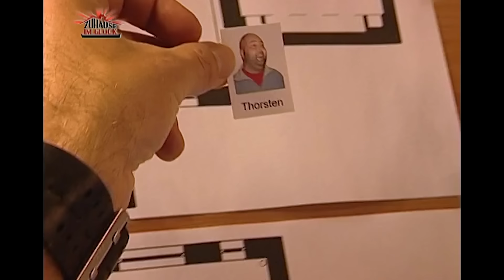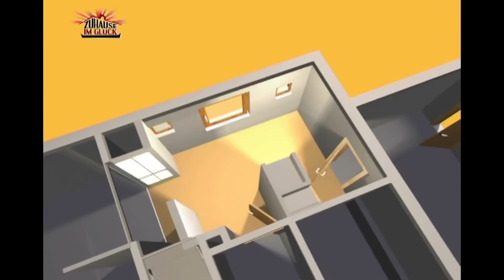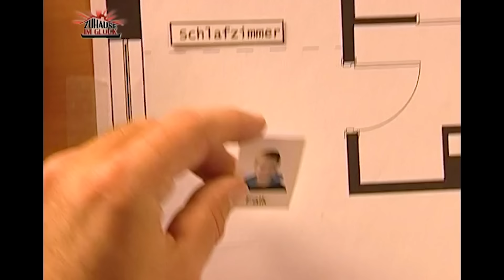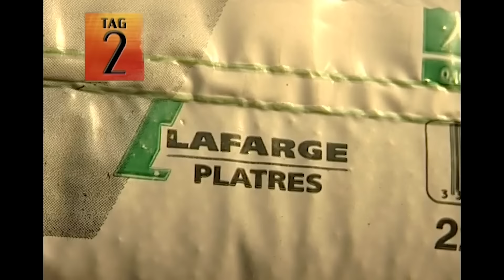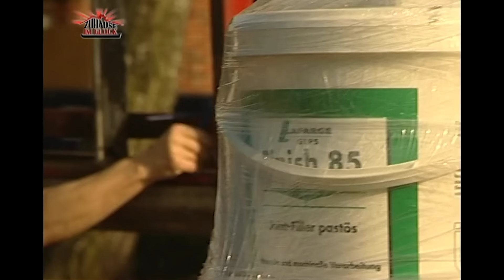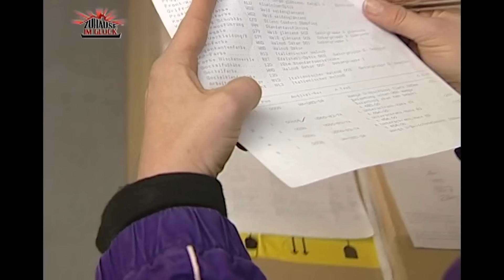Diagnose Gehirntumor: Hausumbau liegt auf Eis 🧊 | Zuhause im Glück | Part 1 | RTLZWEI Home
Thorsten und Julita träumten von einem gemütlichen Zuhause für ihre Familie. Doch Krankheit machte Renovierung unmöglich. Dank "Zuhause im Glück" wird ihr Traum Wirklichkeit. Eva, John und das Team verwandeln ihr Haus, schaffen ein neues Leben für die Familie.